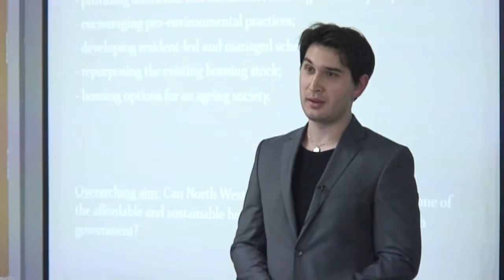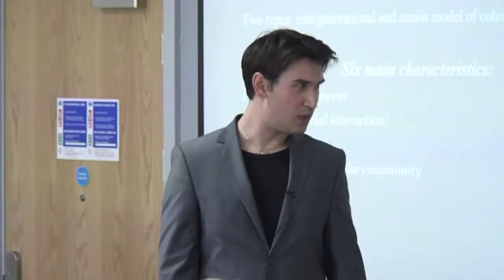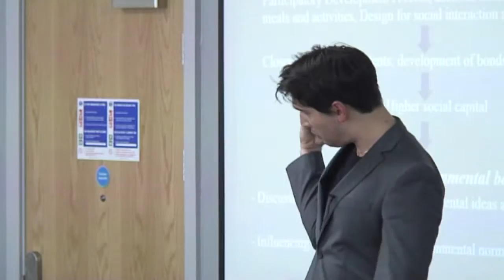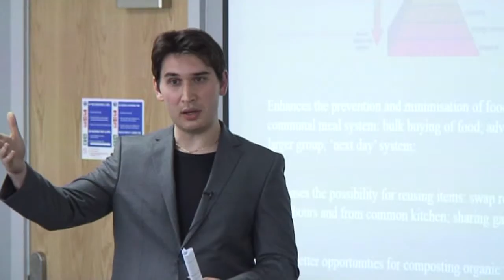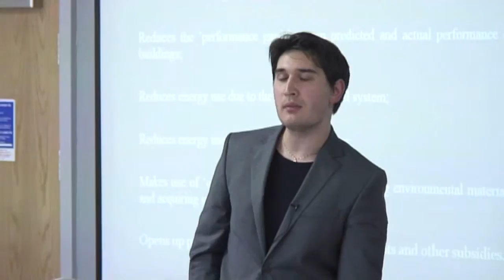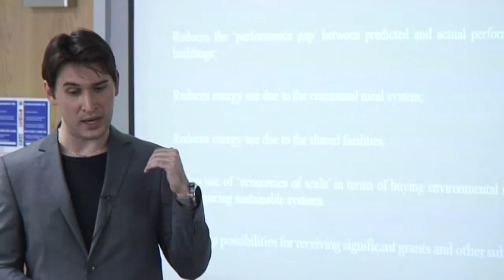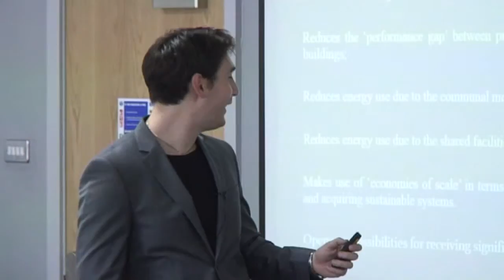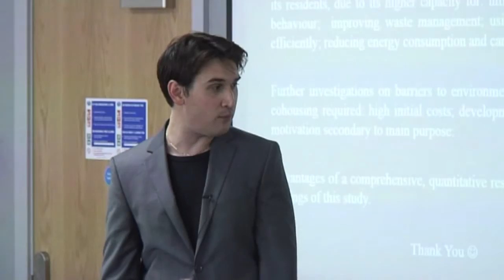Horiatu-Cristian Cojan – Sustainable benefits of Cohousing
Research suggests that co-housing can offer a more environmentally sustainable way of living.